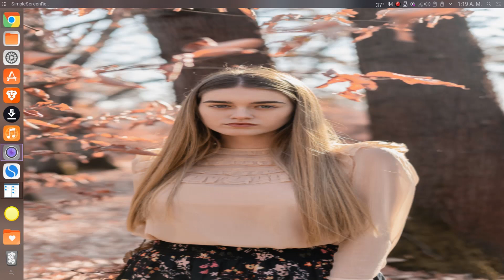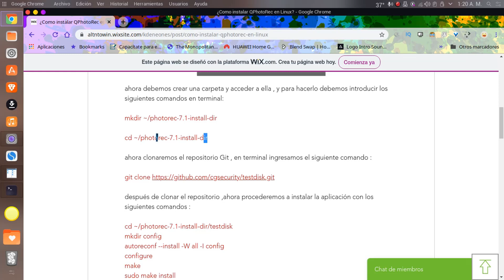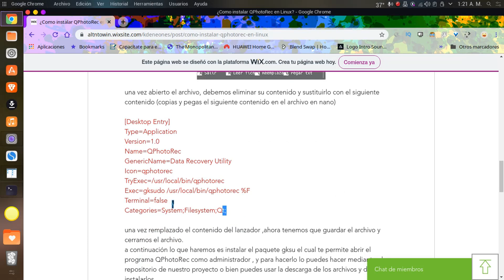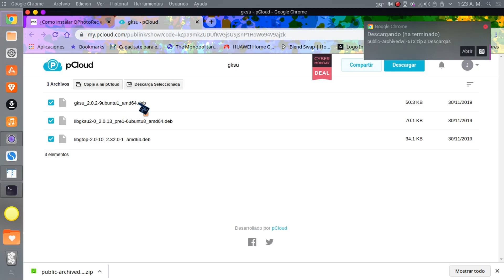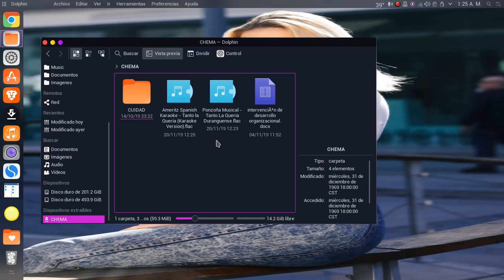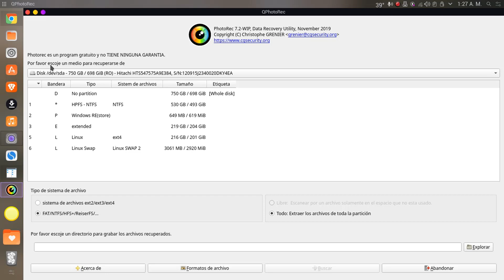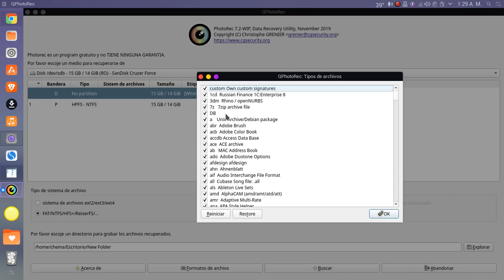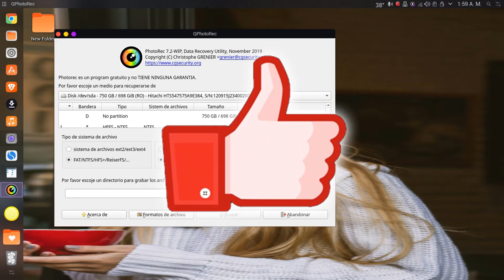COMO RECUPERAR ARCHIVOS BORRADOS EN LINUX